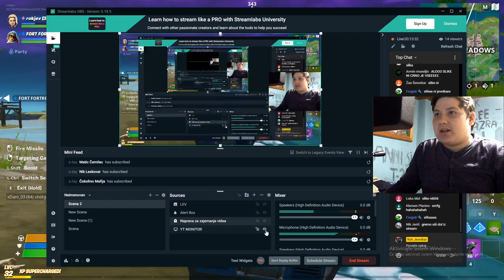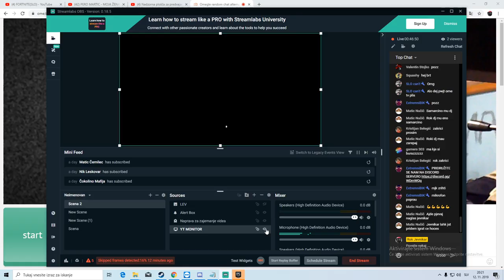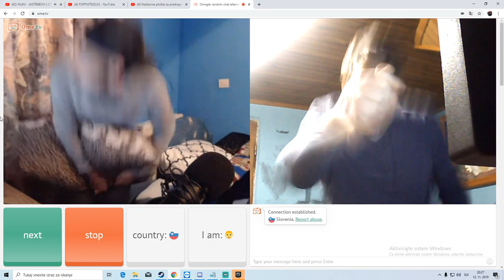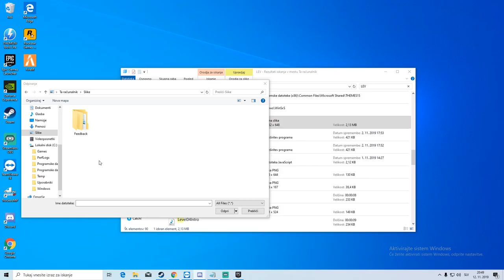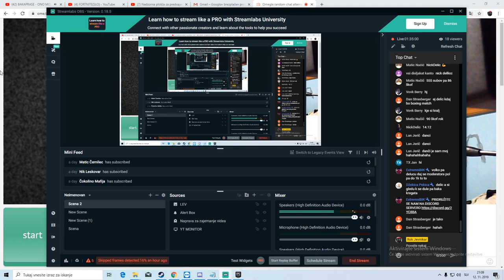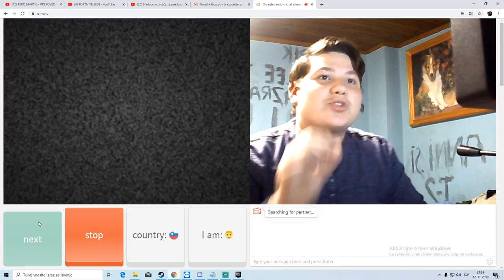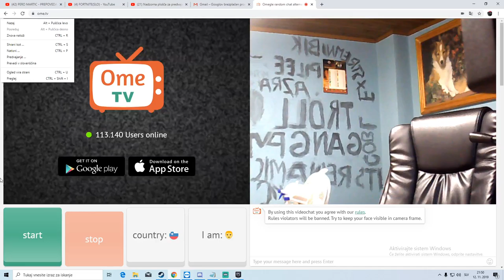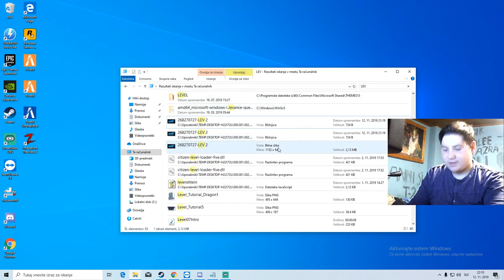FORTNITE IN OME TV